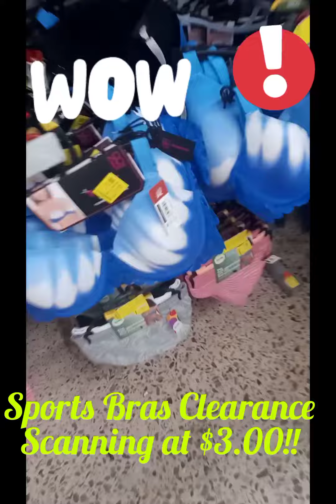🔥HIDDEN CLEARANCE FIND*SPORTS BRAS*😱